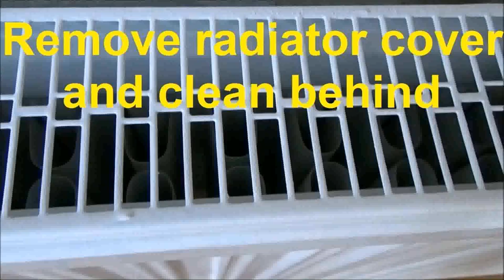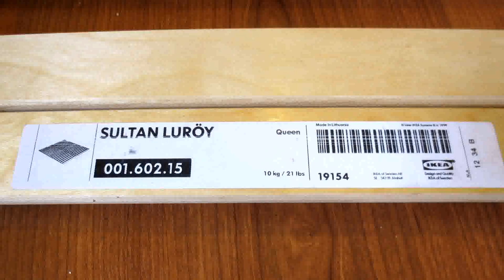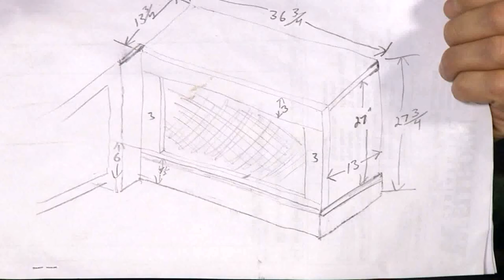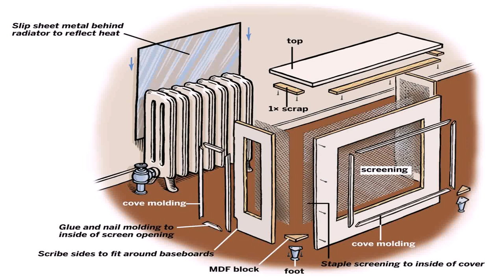Diy Radiator Cover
Амагами Суши Одесса, Доставка Суши Одесса
Амагами Суши в Одессе - вкуснейшая доставка японской еды для Одесситов и гостей города. В ассортименте кухни: классические, острые, овощные фирменные и горячие роллы, огромные суши-сеты и ассорти, а также салаты, лапша и рис - все будет приготовлено "с душой и как для своих"! Постоянно действуют акции и вкусные подарки: скидки при самовывозе, в счастливые часы и на день рождения, роллы за отзывы и при определенной минимальной сумме чека. Заказать в Amagami - это получить больше чем Вы ожидали.

CP4H+R7 Одеса, Одеська область
Люстдорфська дорога, 142а, Одеса, Одеська область, 65114